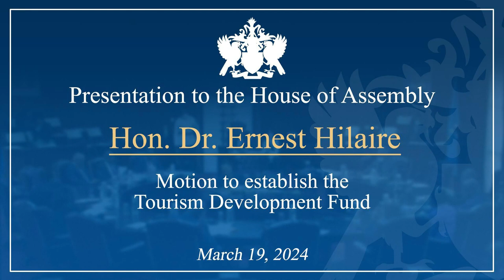Hon. Dr. Ernest Hilaire debates the Motion to establish the Tourism Development Fund